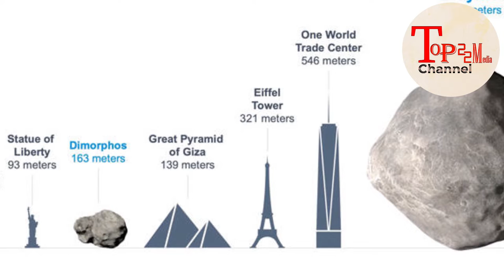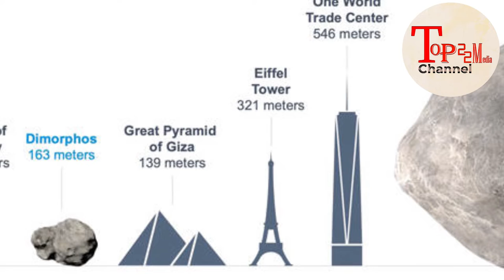YA ROBO YA DINEZORO I KIGALI. REBA IBYAYO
# Top 22 Media # Kora SHARE na SUBSCREBE kugirango ujye ubona video nshya tuzajya tw' aploading...